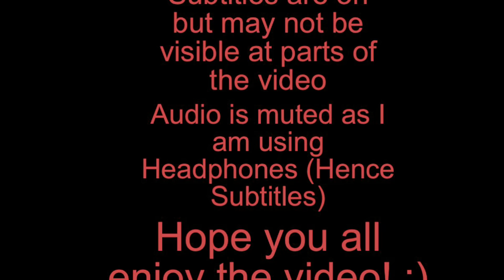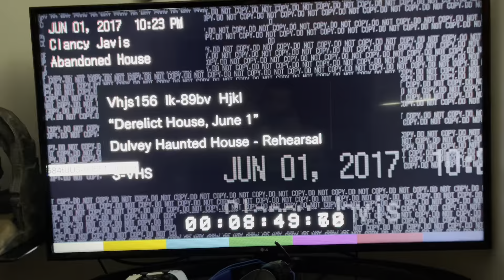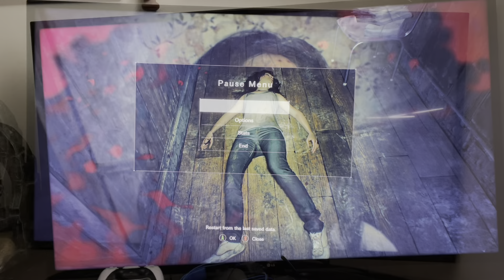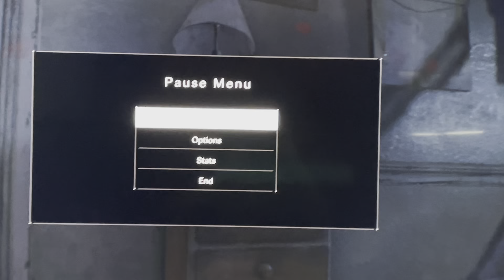Resident Evil 7 Scary Moments Compilation! (Shaky Camera Footage) (Guesthouse #1)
So I have decided after all these years, with the recent release of Resident Evil: Village I needed to go back and play Resident Evil 7 in order to better understand the story, so I’ve decided to do something a bit different. This game is made up of many portions and I’ve decided to create a Scary Moments compilations for each, to highlight my experience throughout the course of the game.

Do join along as I literally get my Heart Racing at max speed.